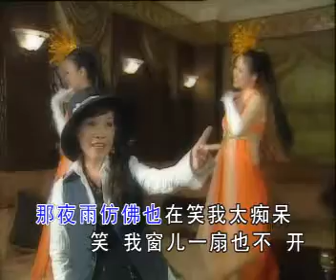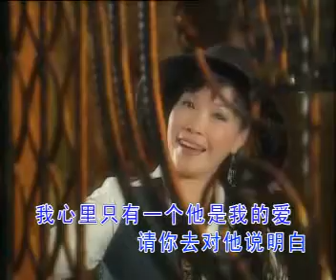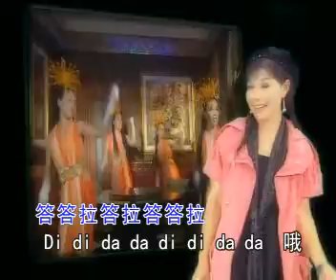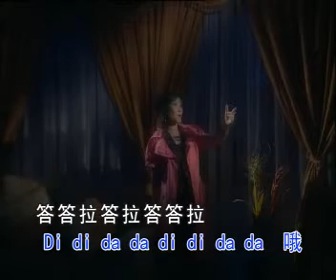[郑美容] 雨的旋律 -- ASTRO 经典名曲歌唱大赛 2008，八强合辑 ~ 原来我也爱唱歌 (Official MV)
ASTRO 经典名曲歌唱大赛 2008，八强合辑 ~ 原来我也爱唱歌